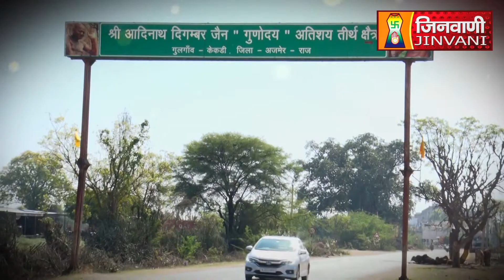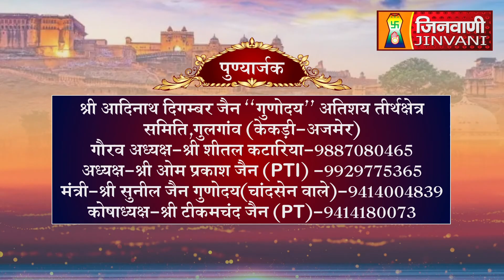Shri Adinath Bhagwan | Abhishek and Shantidhara | GULGAON KEKARI | 24 July 2024 | A012150